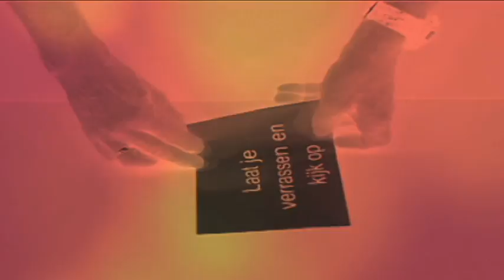Bart Schreuder Reclame 30s